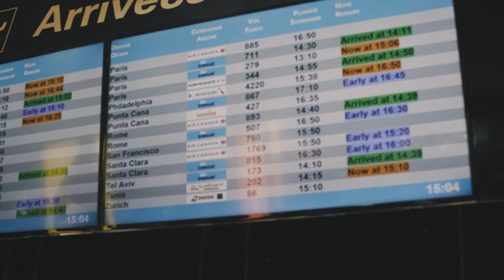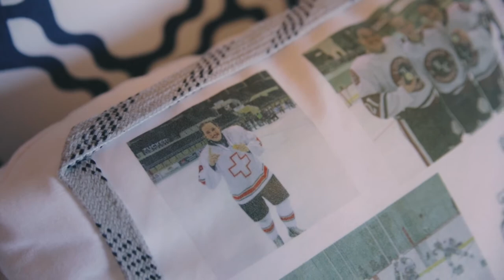La vie en bleu | Saison 1 - Épisode 4 | Kaleigh Quennec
Il y a trois mois, Kaleigh Quennec débarquait à Montréal pour vivre une nouvelle aventure avec l’équipe de hockey féminin des Carabins de l’Université de Montréal.

Dans ce quatrième épisode de la série «La vie en bleu», Kaleigh nous raconte son adaptation à la vie montréalaise, son intégration à l’équipe et de son rêve de participer aux Jeux olympiques d'hiver à Pyeongchang au mois de février.